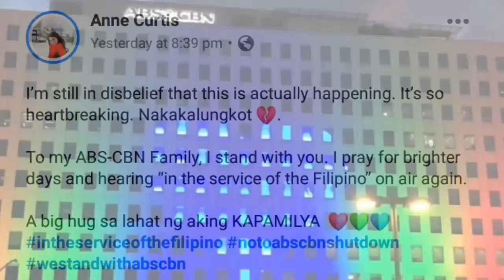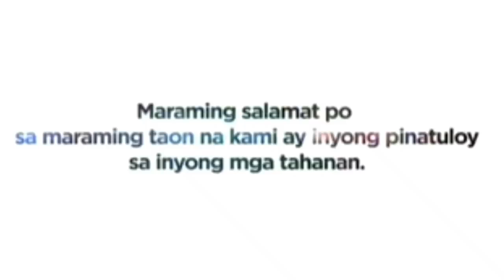Riding N tandem blogger!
Abs cbn signing off😢😢😢